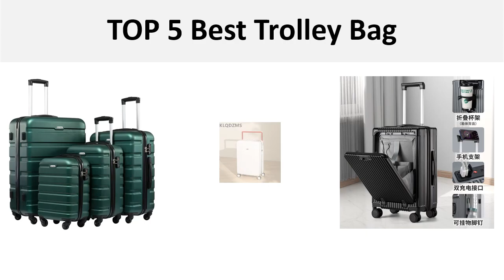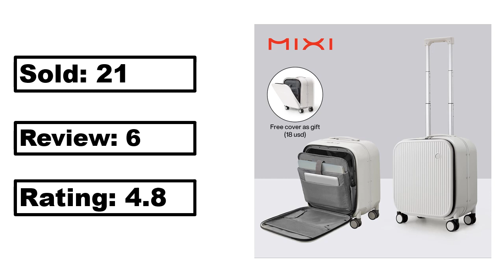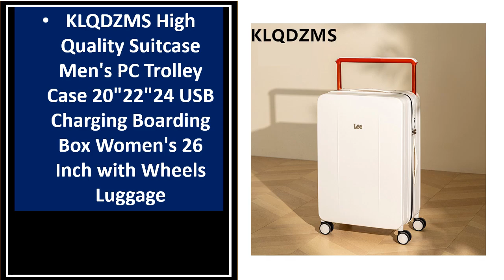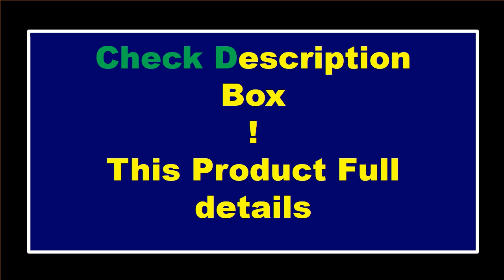TOP 5 Best Trolley Bag Review 2024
1.Multifunction Foldable Universal Wheel Bag Large Capacity Storage Handbag Waterproof Oxford Fabric Detachable Trolley Bag XA161C

2.Mixi 2023 Carry On Suitcase Front Laptop Pocket Aluminum Frame Travel Men Luggage Women PC TSA Lock Trolley Case 18'' 20''

3.New Suitcase Front Opening Aluminum Frame Rolling Luggage Spinner USB Cup Holder Phone Stand Cabin Carrier Unisex Travel Bag

4.KLQDZMS High Quality Suitcase Men's PC Trolley Case 20"22"24 USB Charging Boarding Box Women's 26 Inch with Wheels Luggage

5.Luggage 4 piece Sets Suitcase Fashion Carry-on 16/20/24/28" inch Rolling Luggage Travel Bag Password Trolley Case Suitcases